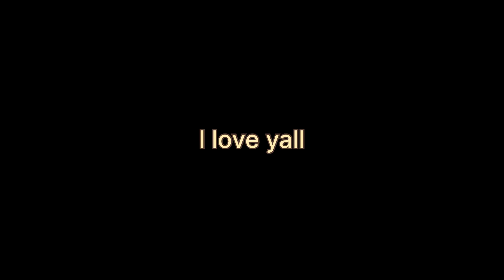How To Stop Being INSECURE! Ways To Better Yourself (MUST WATCH)!